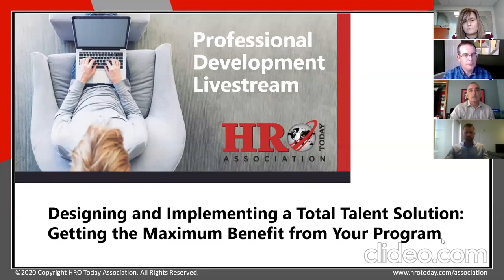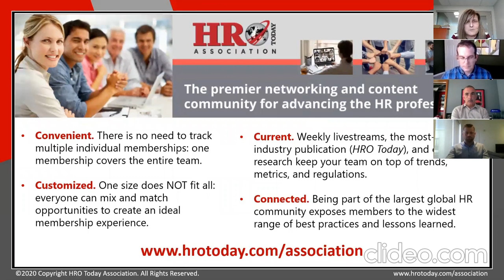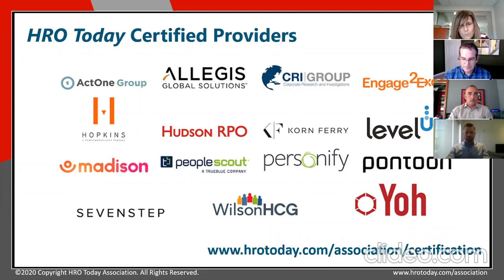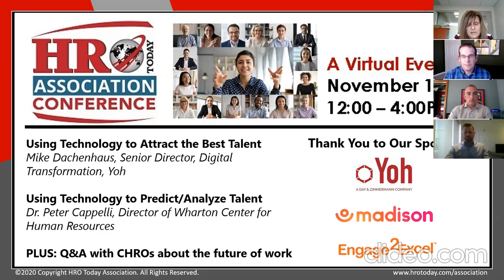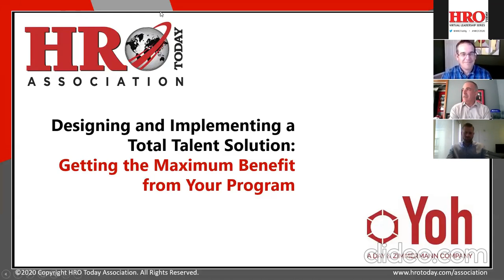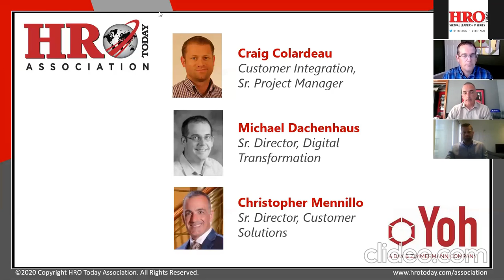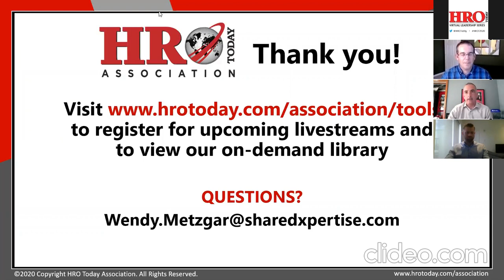Designing and Implementing a Total Talent Solution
In this virtual podcast, Wendy Metzgar sat down with Craig Colardeau, Senior Project Manager of Customer Integration, Michael Dachenhaus, Senior Director of Digital Transformation, and Christopher Mennillo, Senior Director of Customer Solutions. The panel discussed how to go about designing and implementing a total talent solution successfully.